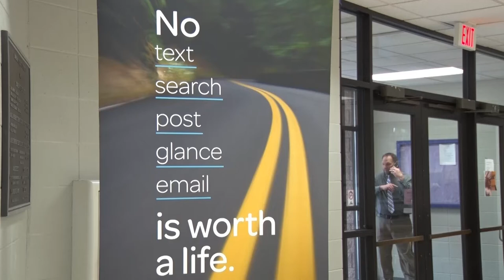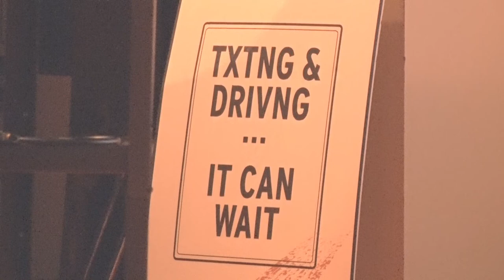Niagara High School hosts event on texting and driving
AT&T partnered with AAA and the Wisconsin State Patrol to host an event at Niagara High School called “It Can Wait”.